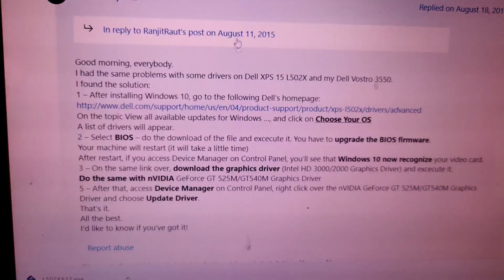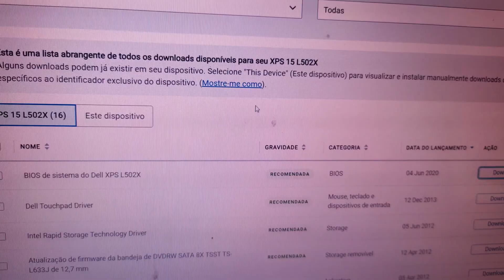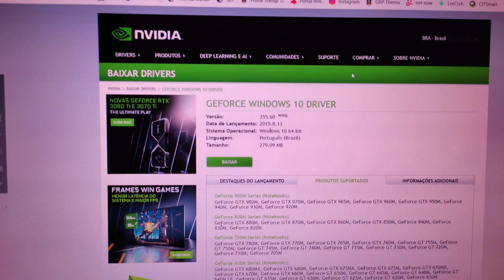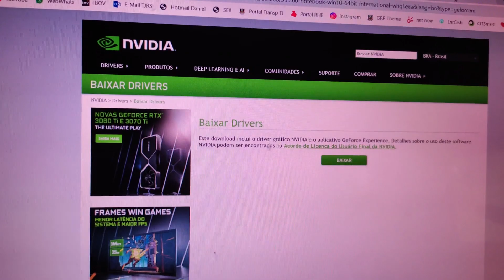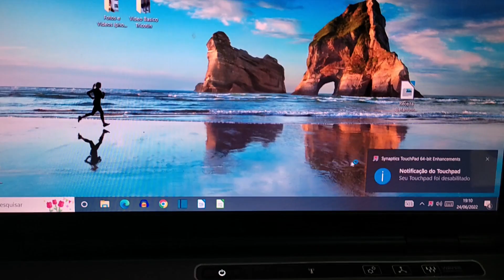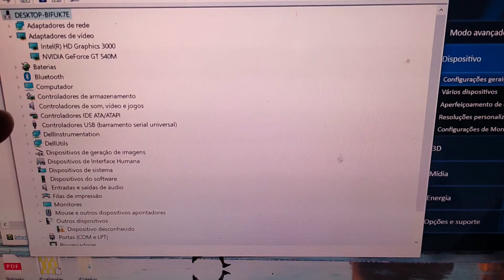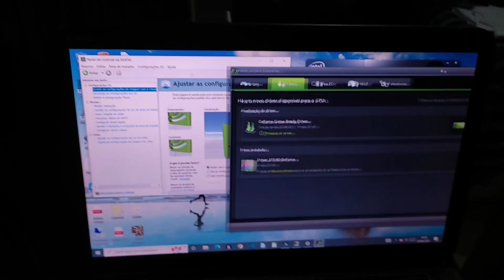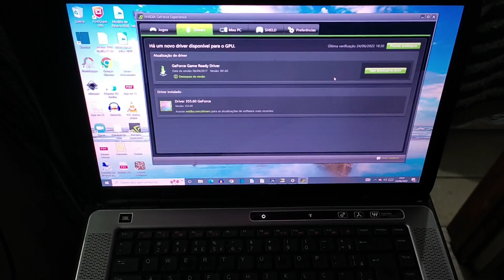📢DELL XPS 15L502X E INSPIRON 3550 LIGA mas NÃO APARECE IMAGEM NA TELA - T7E29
📌No vídeo de hoje, vou falar de um notebook que eu já falei a uns vídeos atrás, é um DELL XPS 15L502X. O que acontece, é um problema de incompatibilidade com o windows 10, dois problemas que podem acontecer, problema na segunda tela, as vezes ela funciona, e as vezes não funciona. E um problema no driver de vídeo. As vezes a tela fica preta e não aparece imagem, as vezes eu ligo o computador e e os leds acendem mas não vem imagem, as vezes desliga sozinho e outros vários problemas. Então eu vou mostrar para vocês como resolver, passo a passo, bem explicadinho, então não pulem nenhuma parte do vídeo, e acompanhem até o final! E solucione esse problema ai na sua casa, rápido e fácil, se caso estiver com esse problema!

🛠️ Guia do Vídeo:
00:00 - Apresentação
00:15 - O problema
00:50 - Vinheta
00:58 -  Downloads e Atualizações
03:11 - Mostrando a atualização
03:34 - Driver
04:50 - Solução da Dell
05:56 - Ligando o notebook Dell
06:54 - Driver que deu certo
07:32 - Configuração da segunda tela
08:49 - Resolvido o problema e explicações
09:28 - Finalização

👇NOSSOS LINKS:
🔗LINK Teclado Dell Xps L502x L501x X502l 15r 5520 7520 N4110 Br - KEYBOARD

🔗LINK Memoria 8Gb DDR3 Dell Inspirion 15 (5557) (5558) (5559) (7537) - Hynix / Micron / Kingston:

História Dell
O nome XPS remonta a 1990, quando a Dell estava mais focada nos negócios corporativos do que nos consumidores. A Gateway (então conhecida como Gateway 2000) era a número um no mercado consumidor de alto padrão. No início de 1993, houve uma reunião de equipe para discutir como buscar esse mercado emergente. Nessa época, a receita anual da Dell era inferior a US$ 500 milhões e Michael Dell estava envolvido na maioria das decisões. Nesta reunião, foi decidido lançar uma nova linha de produtos de alto padrão para concorrer com a Gateway. Vernon Weiss foi designado gerente de produto para liderar e gerenciar o marketing do novo produto. Ele trabalhou com Brian Zucker, que liderou o esforço de arquitetura e engenharia.

📢DELL XPS 15L502X, LIGA MAS NÃO APARECE IMAGEM, duas telas NÃO FUNCIONA - T7E29